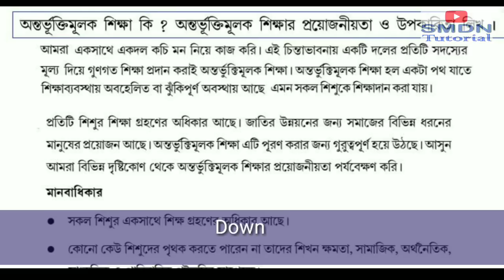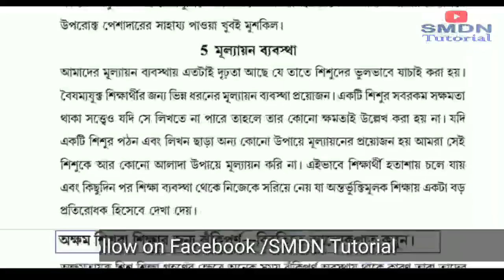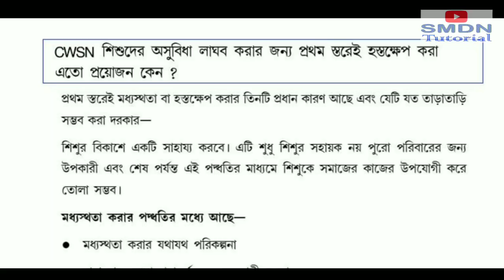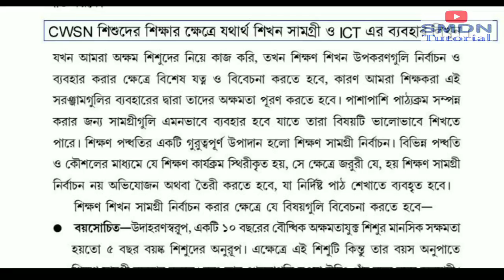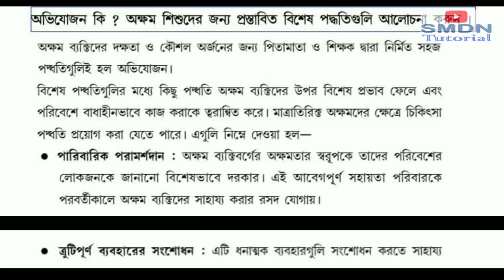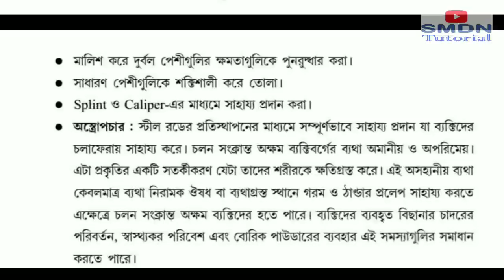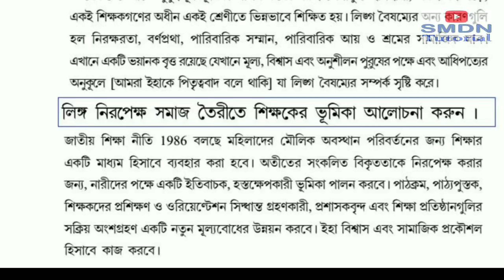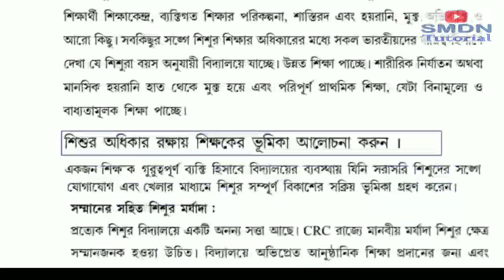506 Suggestion Answers Part 2 l SMDN Tutorial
#506 Suggestion Answer,  #506 Important Answers